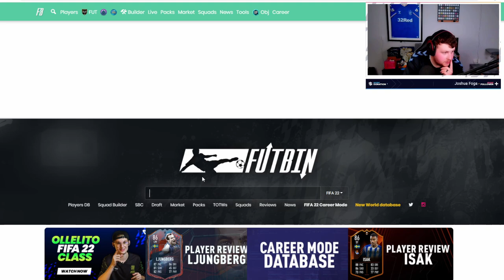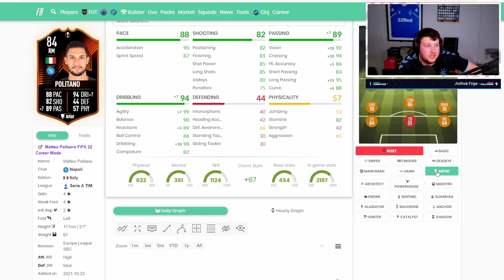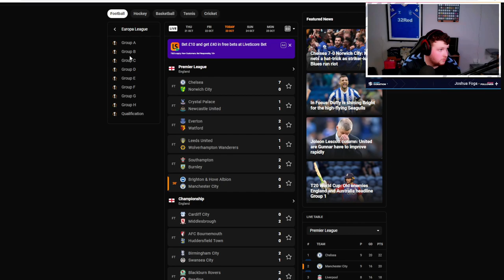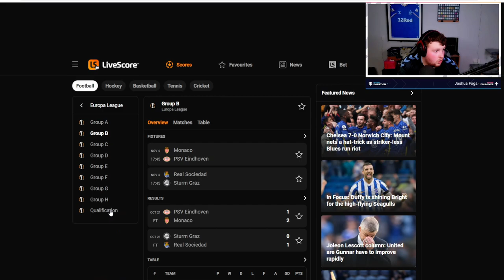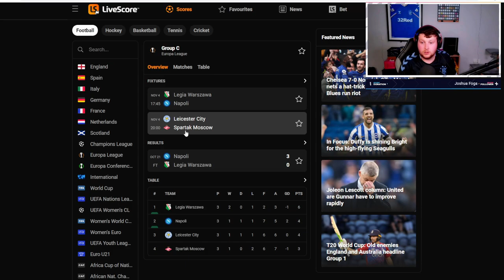INSANE MATTEO POLITANO 84 EUROPA LEAGUE SBC - FIFA 22 Ultimate Team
6pm content for the boys lets go.

If you like what you see dont fee llike you have to any donaition would greatly appreciated

My Setup
Ps4 Controller
Elgato Capture Card HD60S
Elgato Stream Deck
Logitech C270 HD Webcam
Astro A10 Headset
HP 27o Full HD 27 Inch Gaming Monitor

voice

Possible Titles -
FIFA 22
Player Review